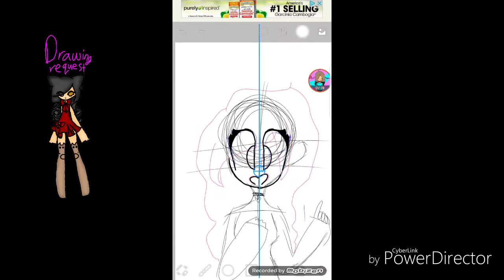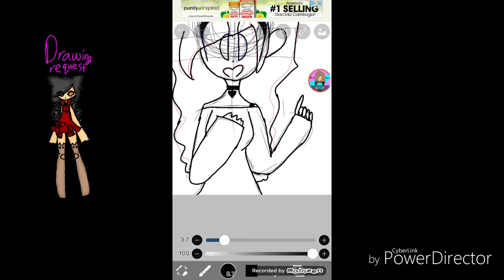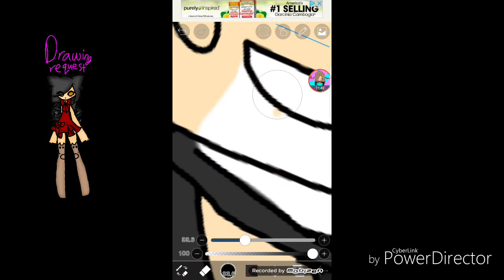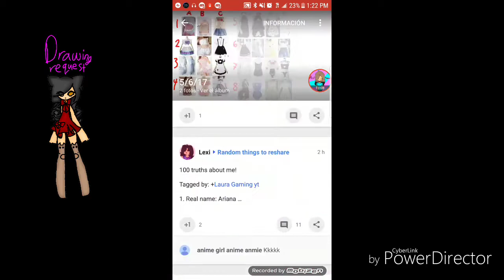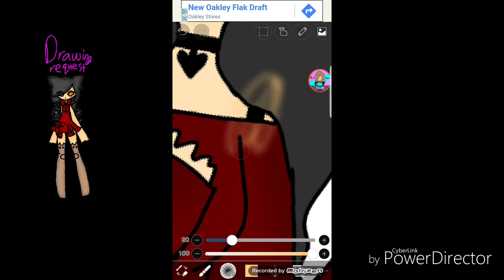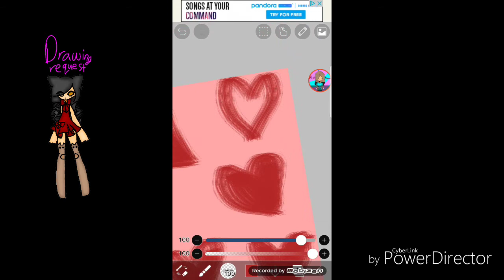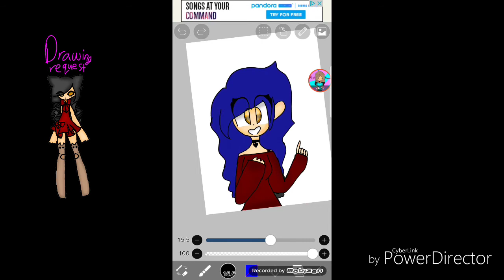Hello there speedpaint